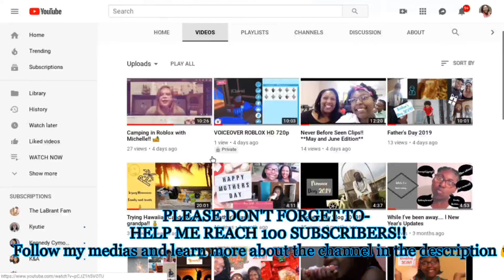Summer Update ☀️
How I made this video:
Video-Power Director  video editor
Thumbnail Editor: Adobe Spark
Recording- Screen recorder (easy recorder) on my Lenovo Chromebook c330

Roblox-Clarniesha12

If you have any questions, comments or concerns leave them below and have a great day!